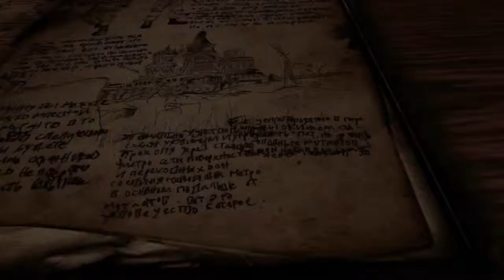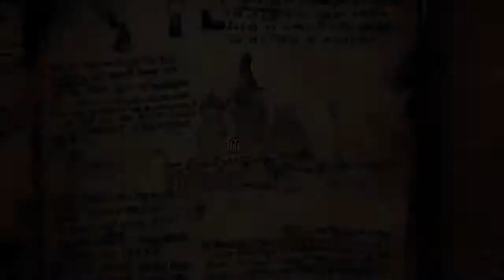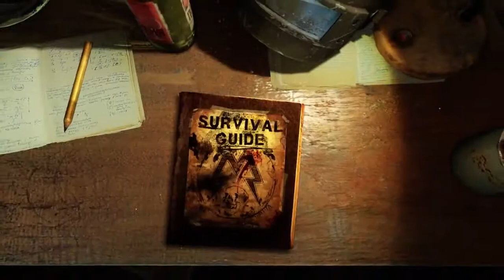Metro: Last Light: Survival Guide: The World of Metro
This new video series is set to highlight the necessary things to pay attention to if you want to survive the nuclear wasteland of Moscow.